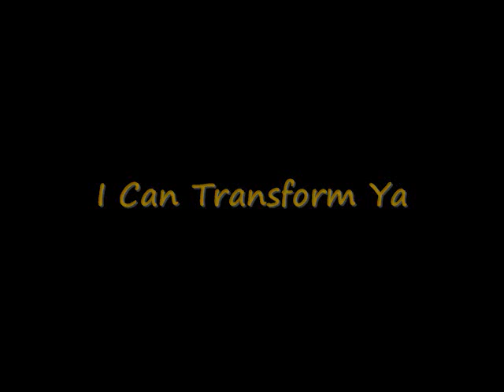I Can Transform Ya - Chris Brown ft. Swizz Beatz and Lil Wayne